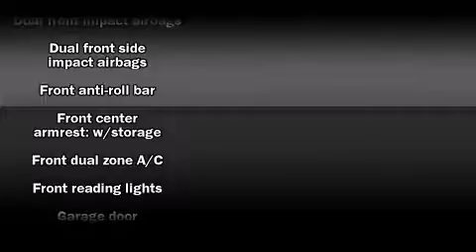2007 Nissan Murano SE JUST TRADED NEW TIRES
Sheehy Nissan - Manassas
9010 Liberia Avenue
in Manassas, VA 20110

The 2007 Nissan Murano. With less than 40,000 miles on the odometer, this 4 door sport utility vehicle prioritizes comfort, safety and convenience. It features a continuously variable transmission, all-wheel drive, and a 3.5 liter 6 cylinder engine. Top features include power windows, front bucket seats, front fog lights, tilt steering wheel, power door mirrors, remote keyless entry, rear wipers, and air conditioning. Take assurance in side curtain airbags, providing head protection in the event of a severe collision. It also arrives with a Carfax history report, providing you peace of mind with detailed information. Are you ready to experience this vehicle for yourself?